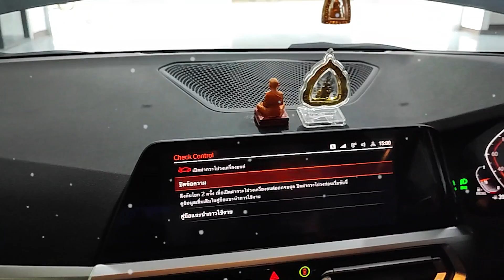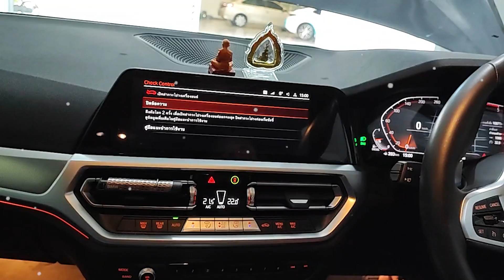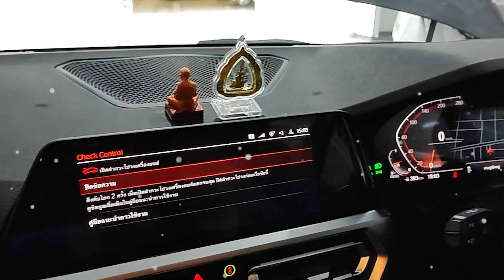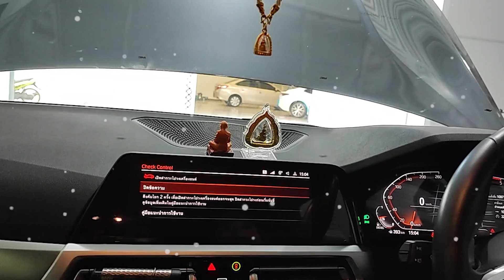ชุดเครื่องเสียง สุดยอดลำโพง Hiend ในรถ BMW SERIES3 G20 กับลำโพง focal by Willy Mirage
สุดยอดลำโพง! hiend 🔥 ในรถ BMW SERIES3 G20
👉 กับชุดลำโพง focal ตรงรุ่น
คุณภาพเสียงสุด Hiend เสียงใสเป็นประกาย✨
✔ FOCAL K-100 พร้อม CENTER ตรงกลาง
✔ ลำโพงคู่หลัง FOCAL ICBMW100
✔ SUB 8" FOCAL ตรงรุ่น BMW
✔ POWERAMP PROCESSOR MUSWAY D8